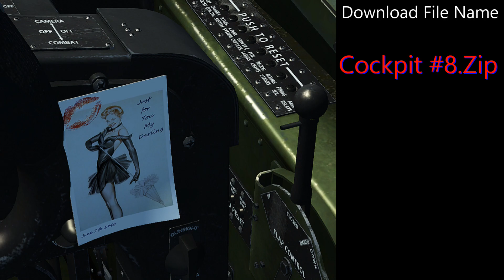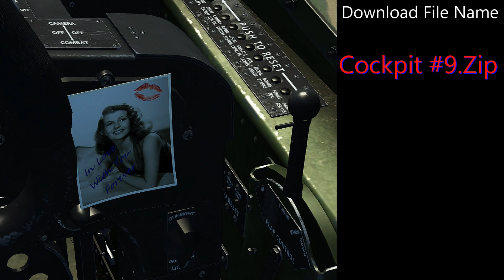IL2 BOB | Custom Cockpit Photos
9 Custom IL2 BOS & BOB in Cockpit Photos for Download